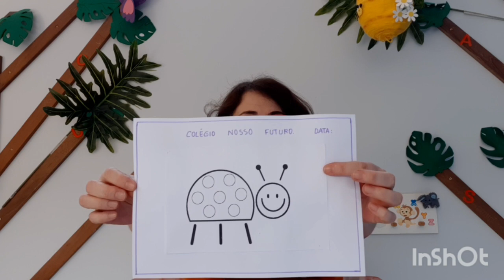Maternal II, 03/10/2010.